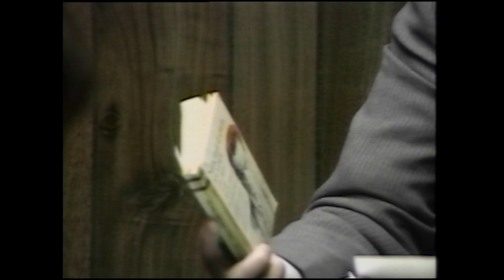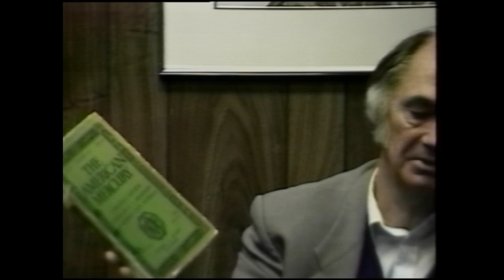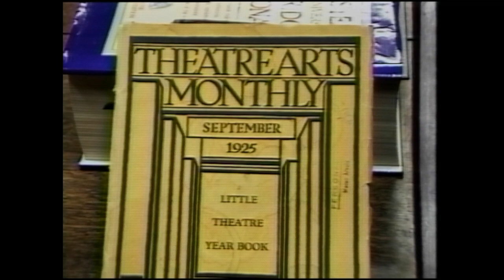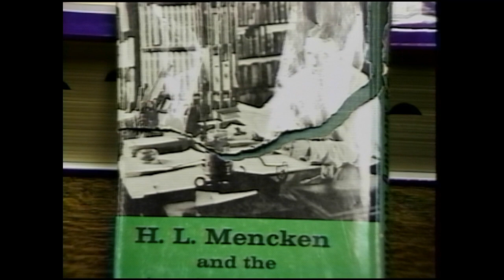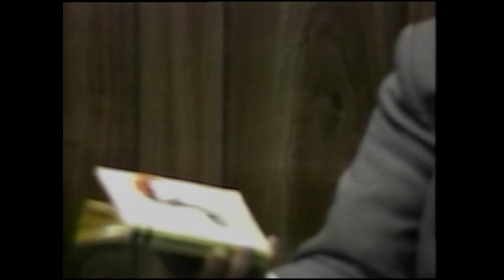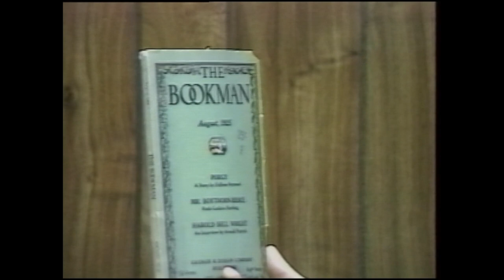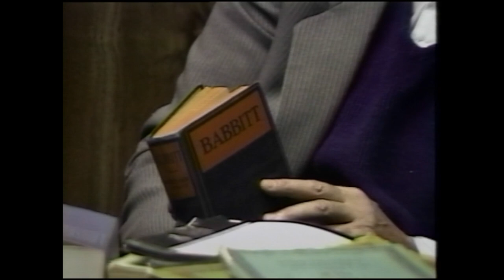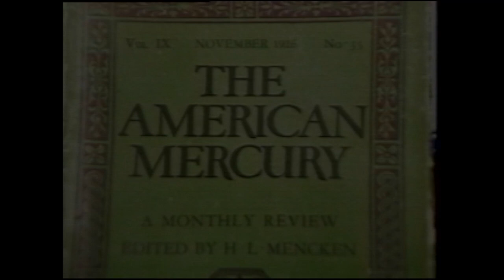Shaw 152.2 American Literature with Dr. Marvin Singleton | 1992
Nelson University Centre production sampler lecture series showcases course available at the university centre. This first program features the theme of American literature. The program is introduced by Patricia Murphy. (President, Nelson University Centre). This program features a classroom lecture from University of Berkeley PHD graduate Dr. Marvin Singleton on American literature.

Nelson University Centre Production